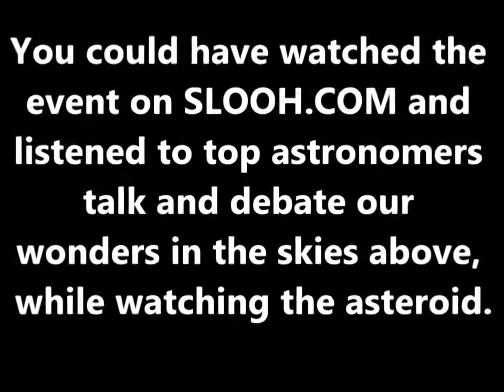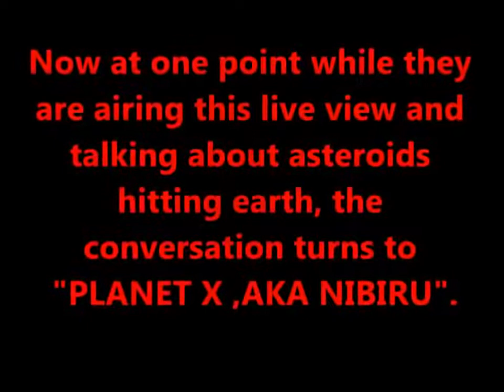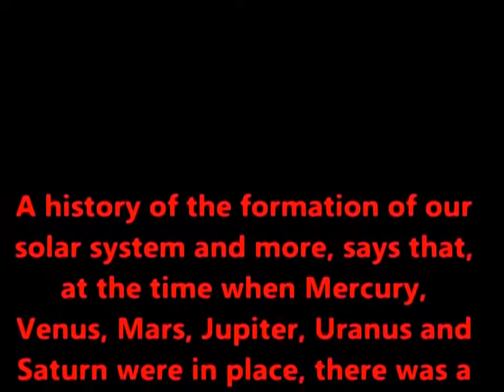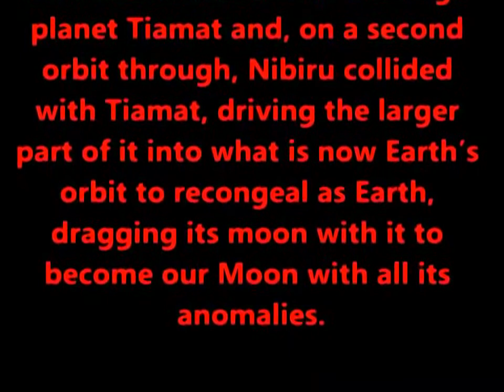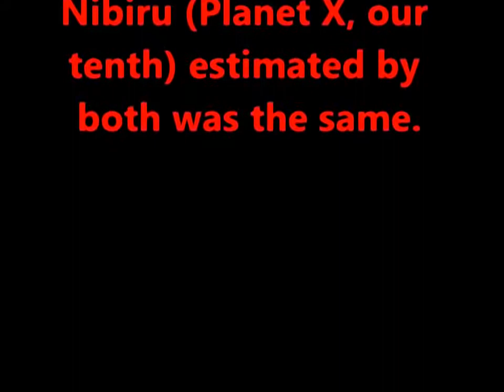New Proof Nibiru Planet X Is Real